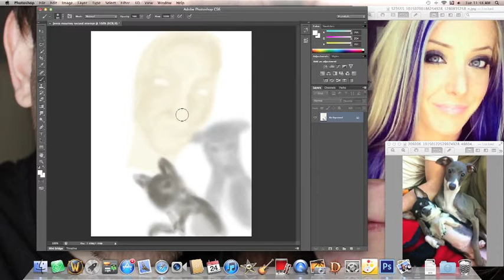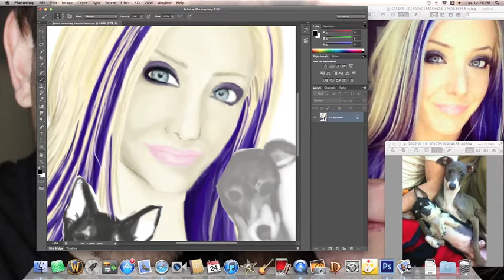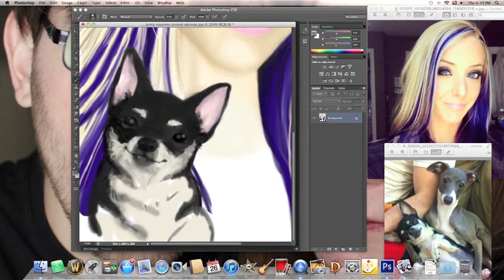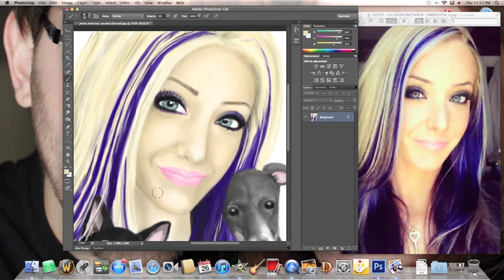Jenna with Kermie and Marble - second try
tried another one, the end result is a lot nicer then my previous attempt. :) first 2 songs I made in garageband and I put the song Jenna Mourey sings "bounce that d*ck" I did NOT make that song and do not take credit for that.

for more updates

Music Video "Bounce That D*ck (huge long list of people who made this with her, check that out int he description under the video on her page)

I also have a Facebook page 'Ashley Bauer Imaging' with paintings, photoshops, and photography and I am a member on Deviantart
Feel free to check those out, Like-Favorite-Comment if you like what you see. THANKS!